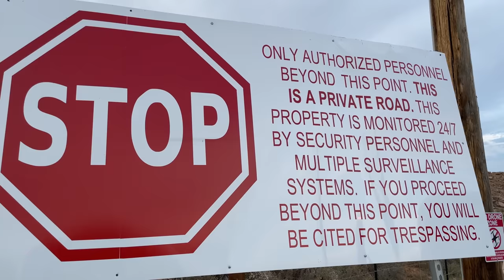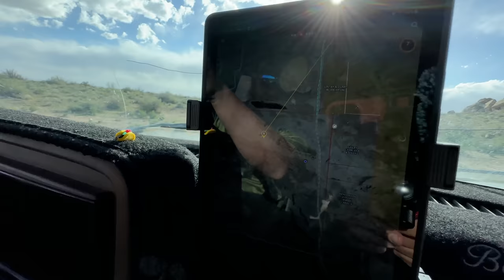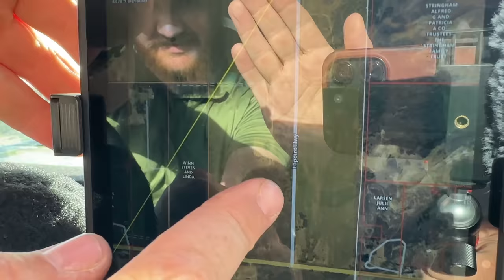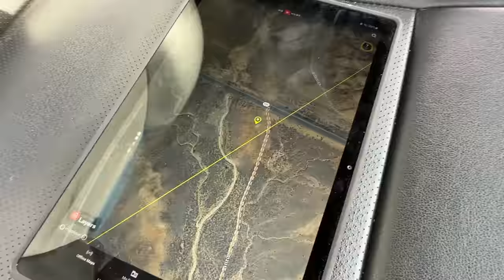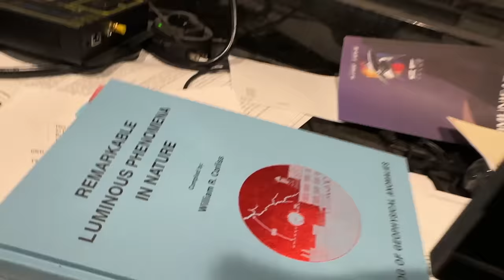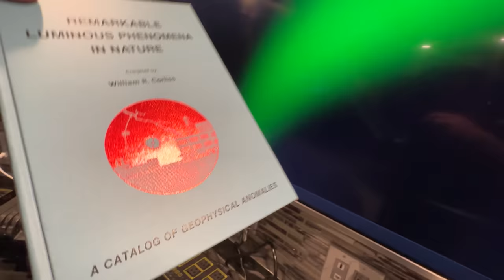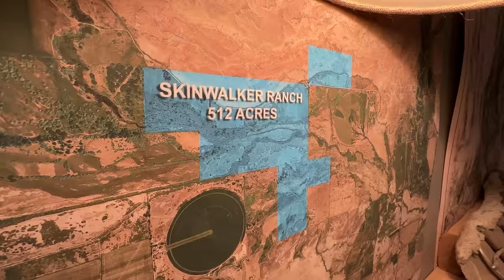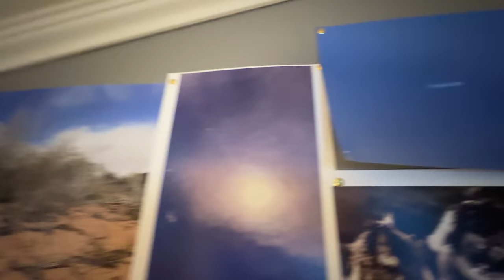Skinwalker Ranch Headquarters Behind the Scenes and Beyond | Carl Crusher | Full Episode Part 8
"Skinwalker Ranch is now widely considered to be ground zero for UAP activity and high strangeness. Since 2020, Dr. Travis Taylor along with Erik Bard and their investigative team have been working around the clock to collect, analyze and decode as much data as possible associated with the phenomenon occurring at the site. Their experiments have yielded amazing results, but not enough to fully unlock the secret of the ranch. So, for the first time ever they have decided to expand their search for answers. In an effort to gain a broader perspective and build larger data sets, the Skinwalker team is adding two team members and taking the offensive by pursuing evidence of similar phenomena found at analogous sites around the country. No longer content to sit, waiting to be targeted…it’s time to go BEYOND SKINWALKER."